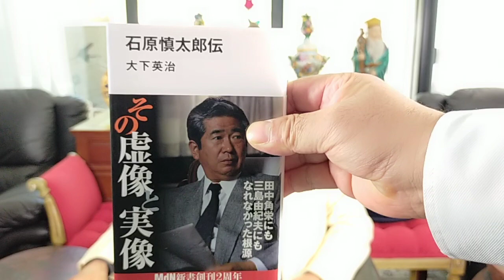シイグ国防大臣 北京、平壌訪問後、中国、北朝鮮ウクライナ終戦に参戦！